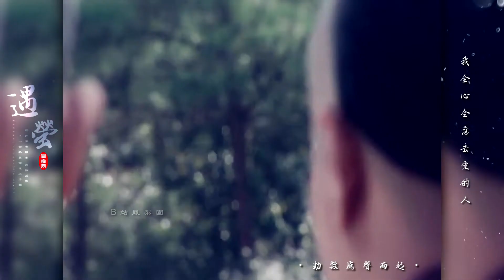【皇宮寶貝】上官錦弘•玉茗格格｜偽骨科｜回眸不捨離去 此情為你 下一世再與你永不分離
本人原創